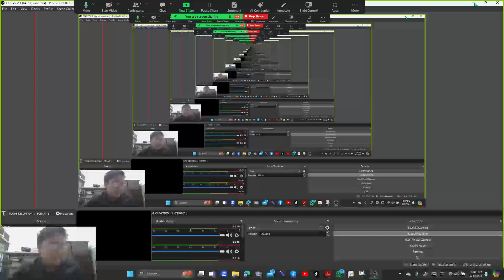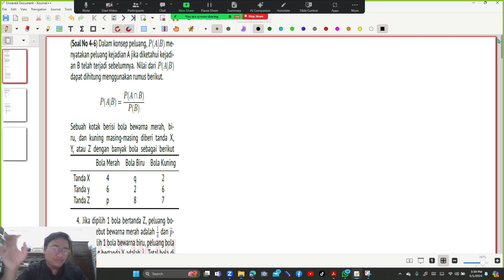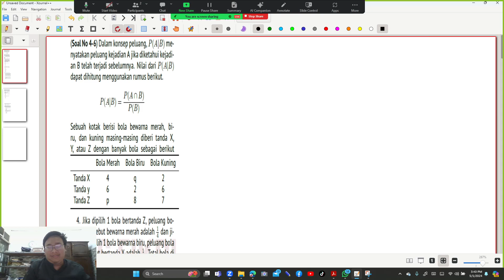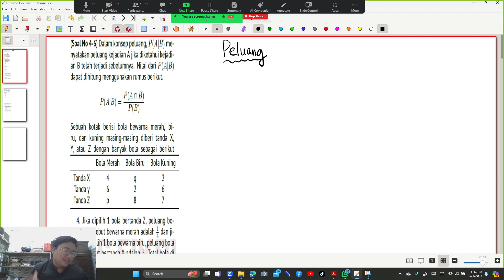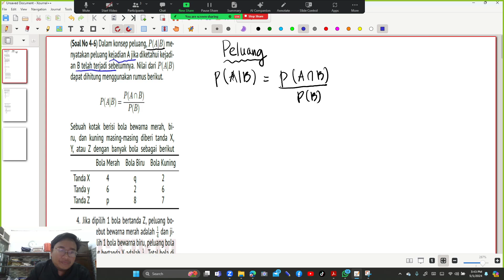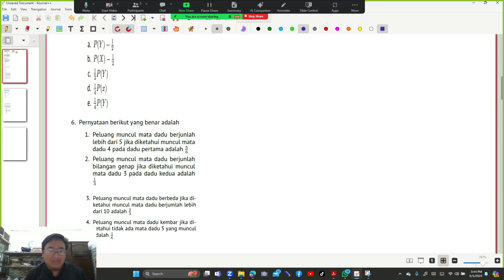Latihan Soal SNBT/UTBK PENALARAN MATEMATIKA | Peluang dan Jual Beli |Edisi 2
Mari Belajar Bersama UTBK SNBT PENALARAN MATEMATIKA